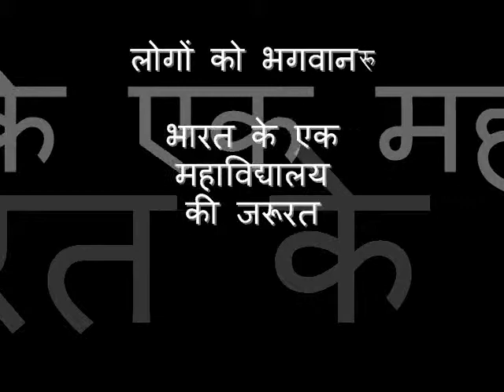People Need the Lord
These are pictures of people we saw on our trip to India in October 2009. Several of these people are christians; many, however, are lost...each one a precious soul...